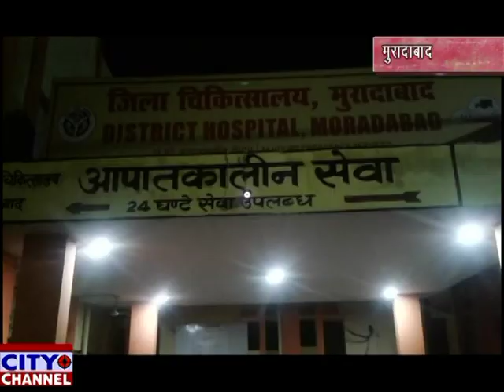बस ने मारी स्कूटी सवार को टक्कर, स्कूटी सवार की हुई मौके पर मौत 09.07.2019 news